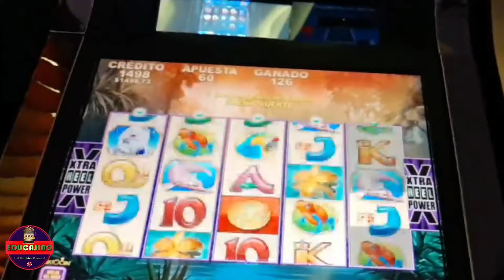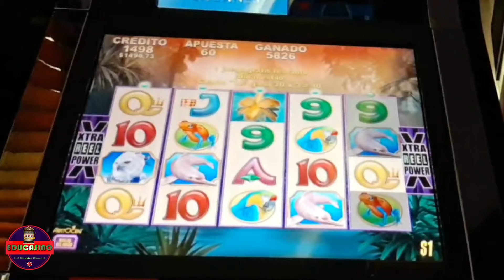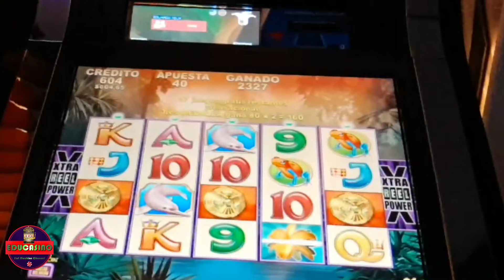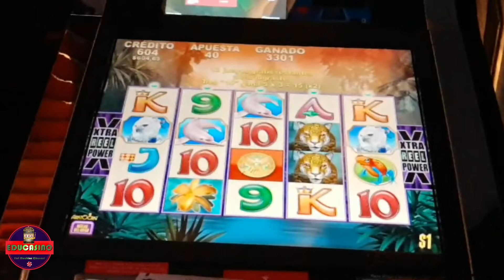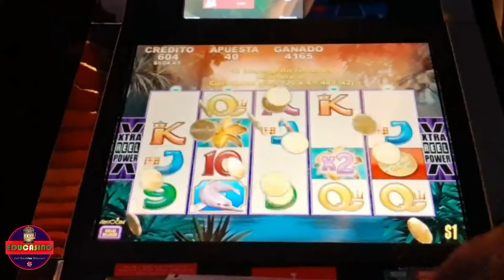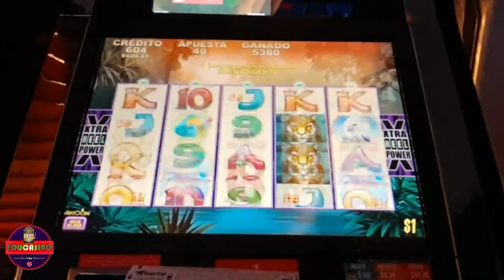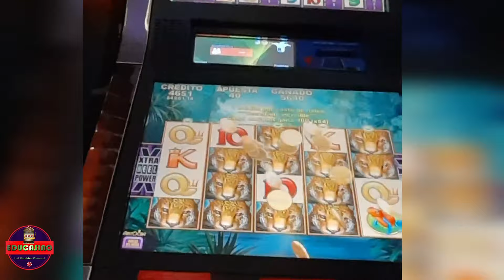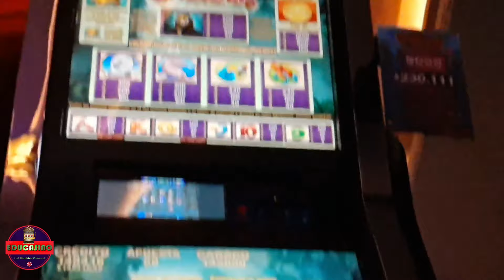⚠️ Look!! The Epic Jackpot Handpay in High Limit Room on Buffalo Clone "Jaguar Mist" Slot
♣♣♣ HI, I AM EDU. ®,♣♣♣

👉💲THE BIGGEST HANDPAY EVER SEEN on YOUTUBE HISTORY IN BUFFALO GOLD COLLECTION 15 HEAD COLLECTED💲

📢Here ALL the BUFFALO GOLD videos of my channel 2019 / 2020 / 2021